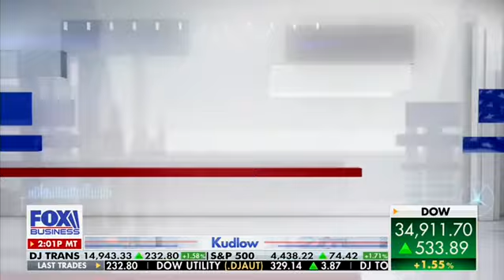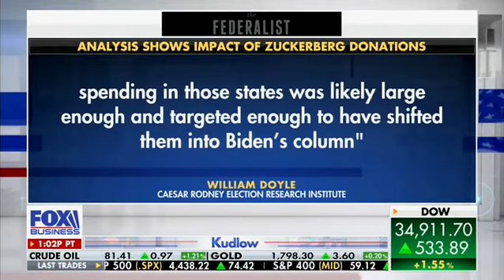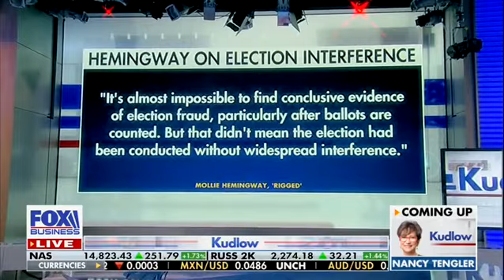Mollie Hemingway On Her Bombshell Report Exposing Mark Zuckerberg For Buying The 2020 Election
Federalist Senior Editor Mollie Hemingway on Fox Business.

The Federalist is a conservatarian web magazine focused on culture, politics, and religion. Be lovers of freedom and anxious for the fray.